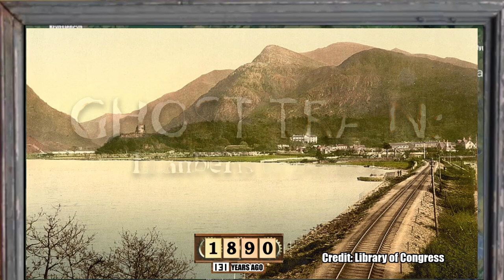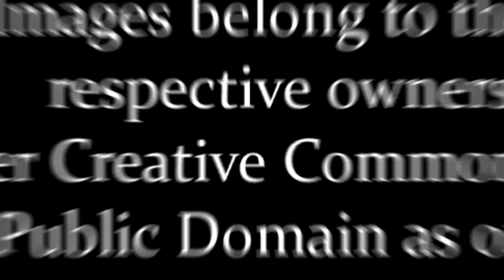Ghost Train: Llanberis to Bangor (Lost Railways)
An animated look at the lost railway line that once ran from Llanberis (near Mount Snowdon) to Bangor via Caernarfon.